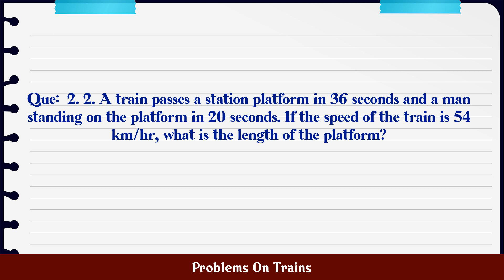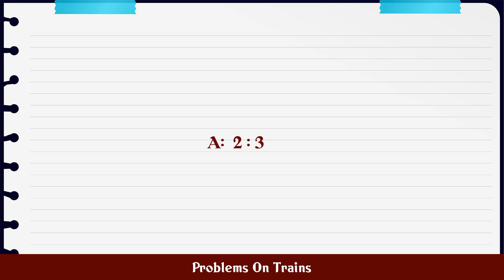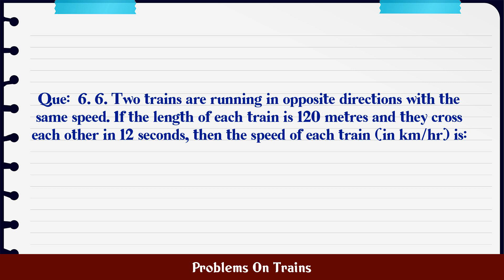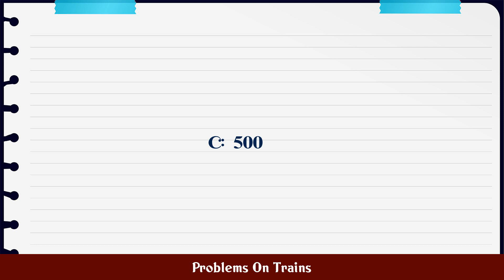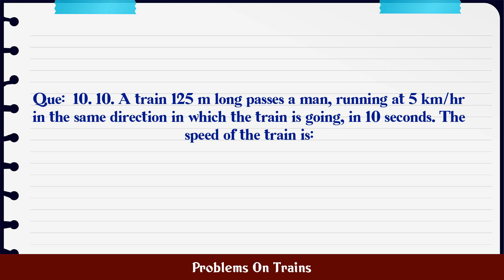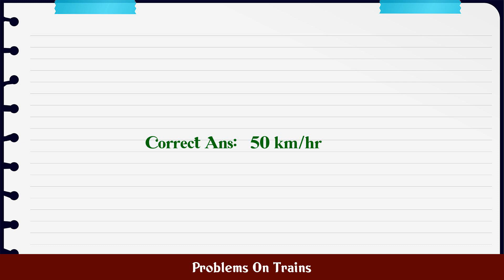Problems On Trains MCQ Questions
MCQ Questions and Answers about Problems On Trains

Most Important questions with answers in the subject of Problems On Trains are given in this video with four choices and correct answer

Q.2. 2. A train passes a station platform in 36 second...

Q.3. 3. Two stations A and B are 110 km apart on a str...

Q.4. 4. Two, trains, one from Howrah to Patna and the ...

Q.5. 5. Two trains are running at 40 km/hr and 20 km/h...

Q.6. 6. Two trains are running in opposite directions ...

Q.7. 7. How many seconds will a 500 metre long train t...

Q.8. 8. A train 800 metres long is running at a speed ...

Q.9. 9. A 300 metre long train crosses a platform in 3...

Q.10. 10. A train 125 m long passes a man, running at 5...